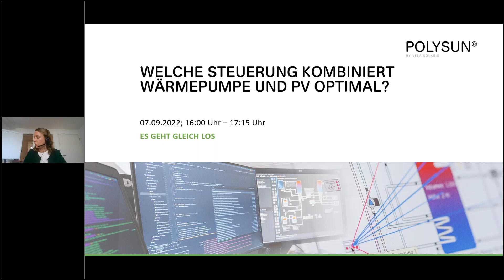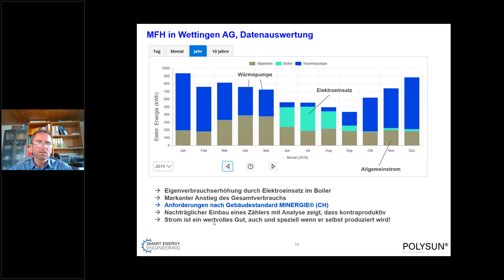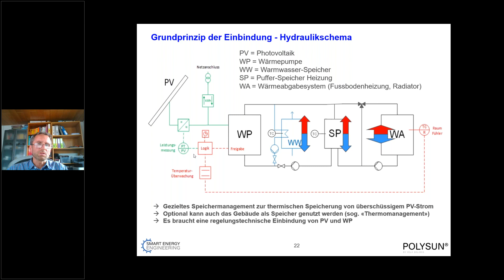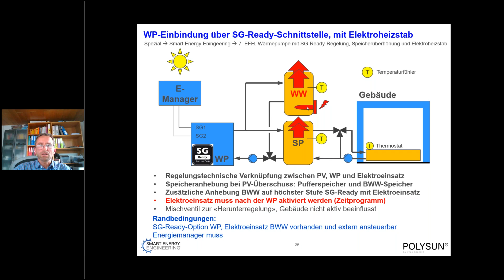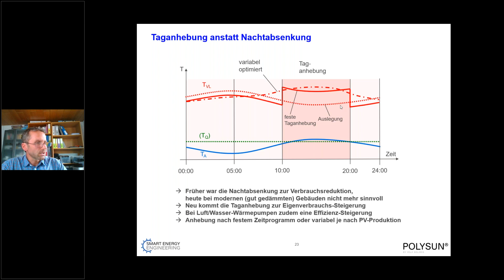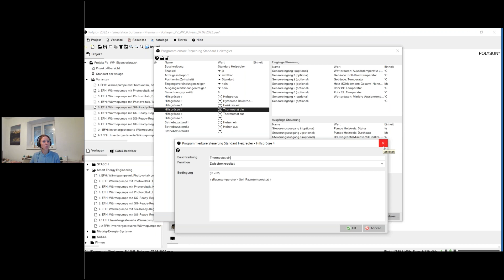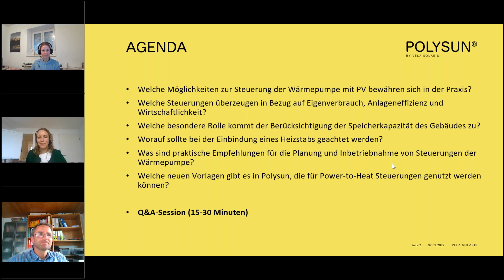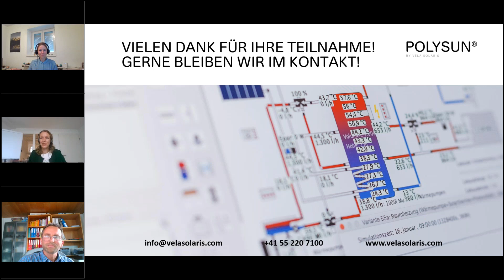Steuerung Wärmepumpe: Einstellungen und Komponenten zur optimalen Kombination mit Photovoltaik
Die Steuerung einer Wärmepumpe mit Photovoltaik kann hinsichtlich Eigenverbrauch, Anlageeffizienz und Wirtschaftlichkeit optimiert werden. In der Aufzeichnung des Webinars zeigt Prof. Dr. David Zogg, Smart Energy Engineering GmbH, die Erkenntnisse aus zahlreichen Praxisbeispielen. Die Steuerungssysteme wurden im Auftrag von EnergieSchweiz einem umfassenden Simulationsvergleich mit Polysun unterzogen. Es werden Empfehlungen abgegeben werden, worauf bei der Steuerung von Wärmepumpen mit PV zu achten ist und welche Steuerung überzeugt.

Mit den Power-to-Heat Vorlagen in der Planungs- und Simulationssoftware Polysun kann bereits vor der Installation die optimale Steuerung einer Wärmepumpe mit Photovoltaik ermittelt werden.

Inhalt:
00:00 Webinar: Welche Steuerung
kombiniert Wärmepumpe und Photovoltaik optimal
07:03 Praxisbeispiele Einfamilienhaus neuste Technik, Überbauung mit mehreren Mehrfamilienhäusern
24:47 Vergleich Speicherpotential Gebäudemasse, Warmwasserspeicher, Batteriespeicher im Elektromobil, Batteriespeicher stationär
27:24 Wärmepumpen Steuerung: Taganhebung anstatt Nachtabsenkung
30:57  Hydraulik-Schema und  Polysun Vorlagen zur Simulation der unterschiedlichen Steuerungsvarianten
34:29 Wärmepumpensteuerung mit Batterie: PV und WP unabhängig
38:27 Wärmepumpe mit SG-Ready Schnittstelle
41:15 Steuerung mit SG-Ready Schnittstelle und Elektroheizstab (PV Heizstab)
43:43 Invertergesteuerte Wärmepume mit SG-Ready-Regelung inklusive Thermomanagement
49:08 Wirtschaftlichkeit der verschiedenen Wärmepumpensteuerungen
54:41 Schlussfolgerung und Empfehlungen
59:59 Neue Vorlagen zur Wärmepumpen Steuerung in Polysun

Mehr erfahren:
Nutzen Sie eines unserer kostenlosen Webinare oder fordern Sie direkt ein Beratungsgespräch an.
Kostenlos testen:
Testen Sie die Planungs- und Simulationssoftware 30 Tage kostenlos. Mit Simulation steigern Sie die Wirtschaftlichkeit ihrer Bauprojekte.

Referierende:
Prof. Dr. David Zogg, Smart Energy Engineering GmbH
Hanna Gäbelein, Vela Solaris AG

Wir sind immer bereit, Ihre Fragen zu beantworten und Ihnen zu helfen die Wärmepumpen, Erdsonden, Pufferspeicher, Batterien und Photovoltaik optimal zu dimensionieren.
Vielen Dank für Ihren Besuch auf unserem Kanal!

Vela Solaris AG
Stadthausstrasse 125
CH-8400 Winterthur
Schweiz